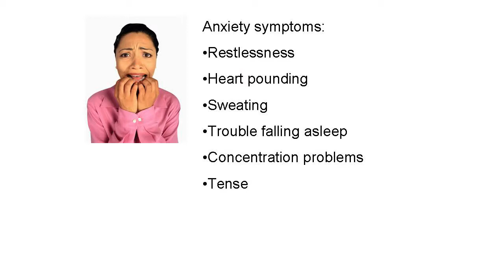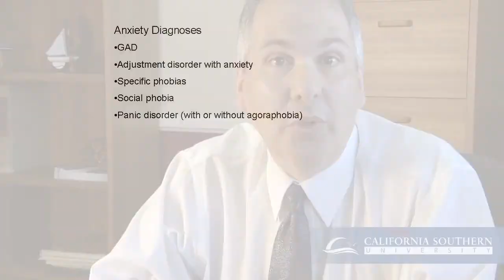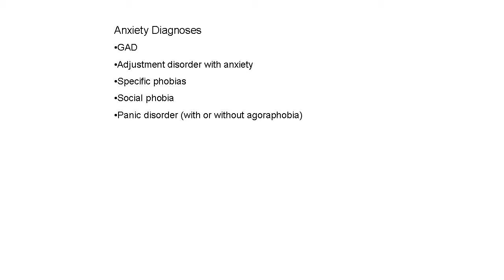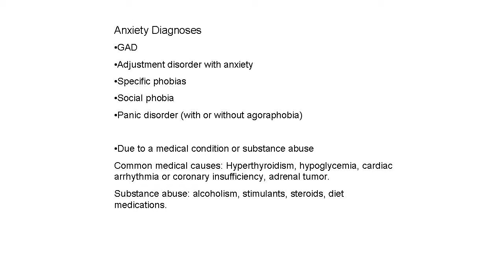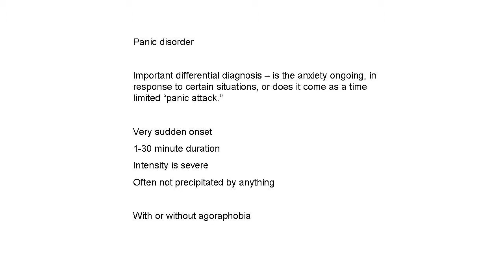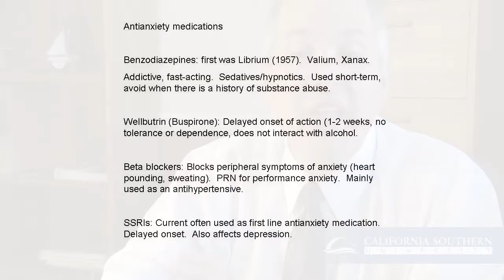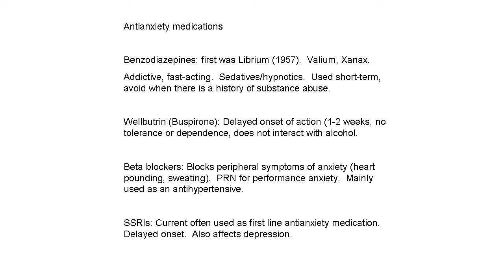PSY 87700 - Psychopharmacology - Segment 7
This course explores the neuroanatomy, neurophysiology, and biologic actions of psychopharmacological agents which are currently in use, as well as to the indications for prescribing the agents, the side effects which may occur, and the clinical considerations for the psychologist in referring the patient for medication evaluation. The course also serves as a foundation for further study for those who plan to practice psychology in the event that psychologists are granted prescription privileges.

Learning Outcomes:
Evaluate course concepts critically and competently through interaction with Learners and
Integrate course concepts through the use of the Taylor Study Method
Analyze the psychopharmacological interventions currently used for the anxiety disorders
Evaluate the process of diagnosing schizophrenia and its subtypes
Compare and contrast the various impulse control disorders and the current thought as regards pharmacological treatment of those disorders
Assess personality disorders and discuss the rationale for using psychopharmacological intervention in those disorders
Analyze the biological basis of psychopharmacology, including neurotransmitters
Demonstrate ethical behavior in regard to emerging relevant technologies applicable to psychology

For more information on the School of of Behavioral Sciences at California Southern University, please visit